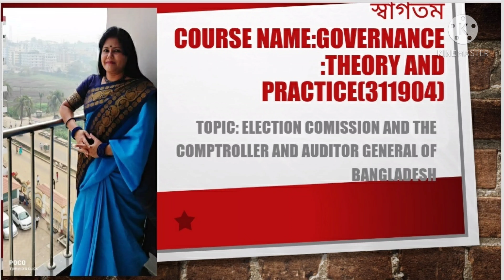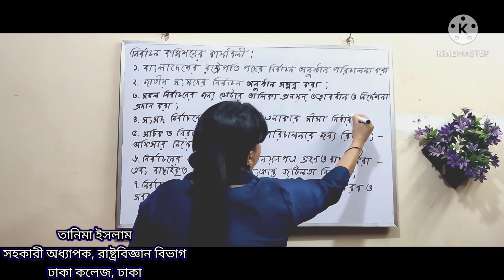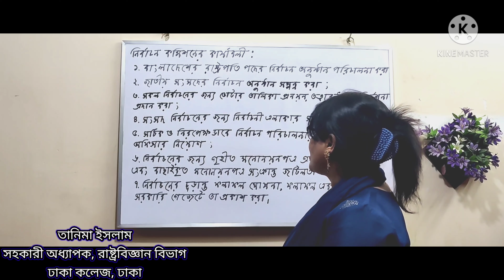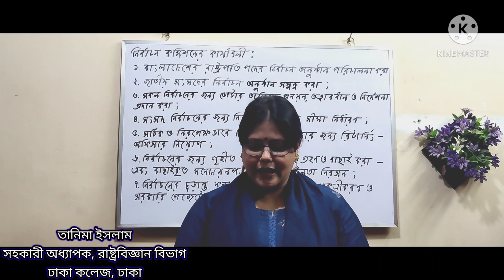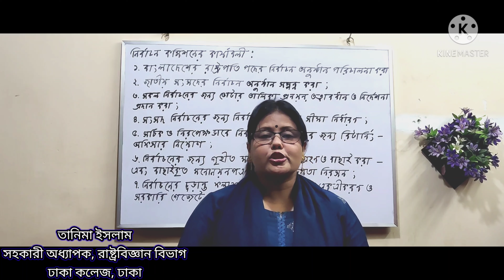M.S.S. Final Year, Election Commission and the Comptroller and Auditor General of Bangladesh, 311904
Course Name: Governance :Theory And Practice